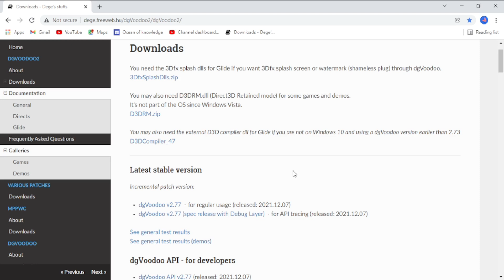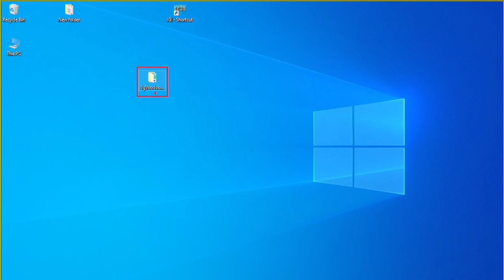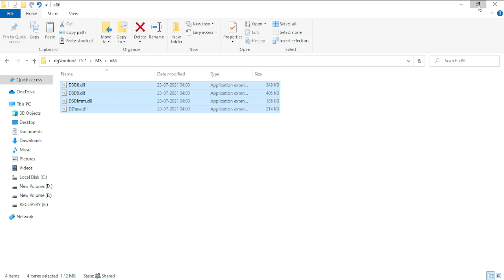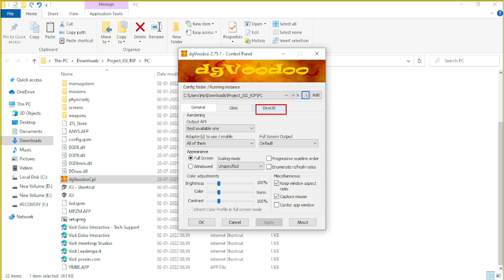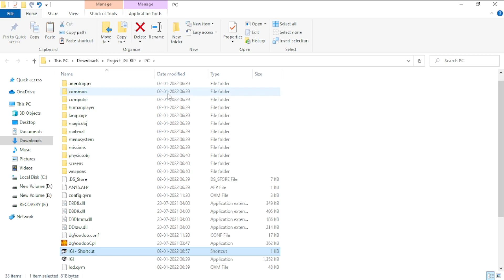Project IGI 1 Not running properly or smoothly|Solved|windows 8/10|how to fix lag in project IGI 1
This video will provide you way to run your Project IGI 1 game smoothly. As this game was published in the year 2000 it does not run properly on windows 8 or windows 10.
To solve this problem a very suitable way has been provided in this video by following the steps therein you will be able to play your favorite game smoothly without any lags.

Keep visiting Curiosity quenched for more meaningful and helpful videos